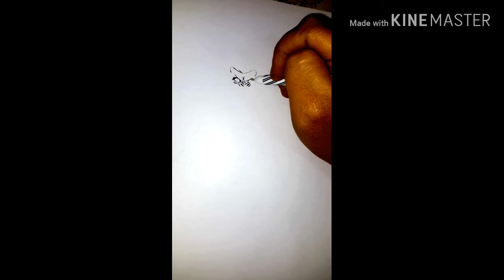(คลิปที่966)แสดงวิธีการวาดรูปคิงคองต่อสู้กับเจ้าปลาหมึกยักษ์